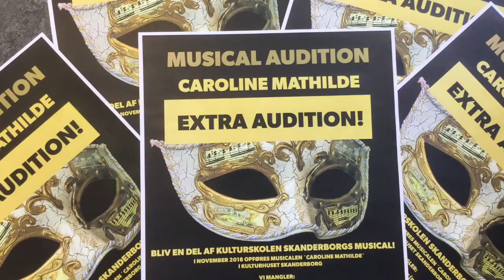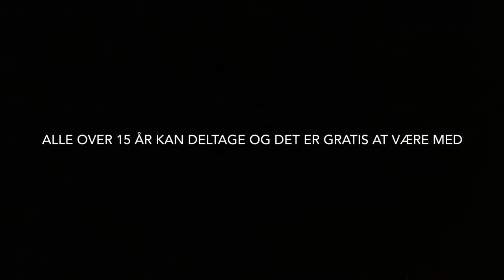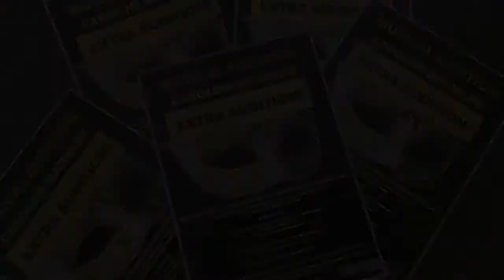Audition til musicalen Caroline Mathilde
Vi afholder en ekstra audition d. 15. August 2018